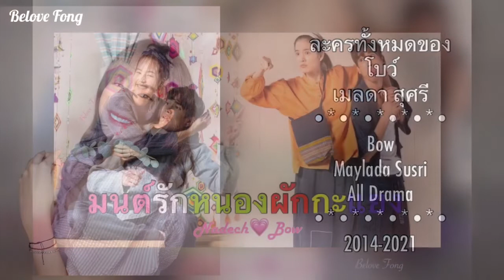ละครทั้งหมดของ โบว์ เมลดา Bow Maylada All Drama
ละครทั้งหมดของ โบว์ เมลดา
Bow Maylada All Drama
Dramas:
Channel 7
Yai Kanlaya with Michael Pataradet Sa-nguankwamdee (CH.7 2014-15)
Khat Cheuak with Mick Tongraya (CH.7 2015)
Norah with Michael Pataradet Sa-nguankwamdee (Ch.7 2016)
Hong Neur Mongkorn 2017 with BigM Krittarit Butprohm (CH.7 2017)
Khun Chai Kai Tong with Donut Phattharapon Dejpongwaranon (CH.7 2018)
Sakao Duean with New Wongsakorn Poramathakorn (CH.7 2018)
Pachara Montra with Weir Sukollawat Kanarot (Ch.7 2019)
Mon Garn Bandan Ruk with Mick Tongraya (Ch.7 2019)
Insee Daeng (2019) with Aom Akkaphan Namart (Ch.7 2019)

Channel 3
Monrak Nong Phak Kayaeng (2021) with Nadech Kugimiya (Ch.3/Upcoming)